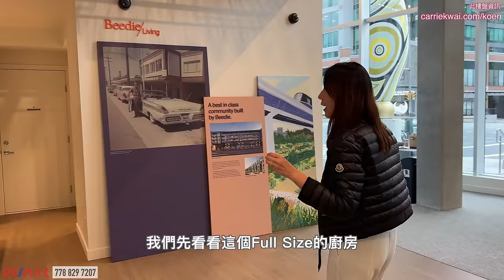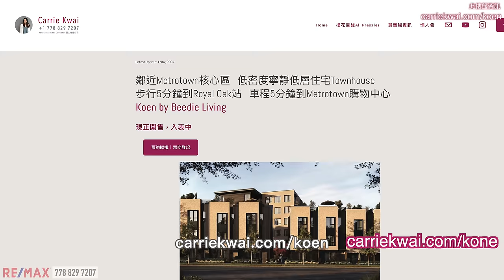【溫哥華地產】Burnaby巿區低密度住宅｜Townhouse + Condo｜預售KOEN＋現樓KIN｜放租x2｜中文字幕 4K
我們之前都很少分享Burnaby的Townhouse項目，而今次有大發展商預售一個Townhouse + Condo項目KOEN，加上鄰近Skytrain站和Metrotown，價錢合理，值得推薦一下。
而這個發展商Beedie在附近也新落成了一個Townhouse樓盤KIN，剛好這裡有兩個放租單位，可以給大家參考一下建築成品和質量。
KOEN這個項目的戶型十分方正實用，有冷氣的Townhouse / 低層Condo
Metrotown少數靠近市中心的低密度住宅，包括低層Condo及Townhouse單位，附近很多類似住宅的樓齡都在10年或以上。
Townhouse單位 — 價格約$1.3-1.4M，介乎在同地段3房Condo (約$1.2-1.3M) 與孖屋Duplex (約$1.7-2M) 之間；
Condo單位 — 相比一站之隔Metrotown核心區的Condo，價格便宜10-20%，$700K買到大一房，$800-900K有800-900呎大兩房，部分戶型也很四正實用
步行5分鐘到Royal Oak站，車程5分鐘到Metrotown購物中心。

項目名稱：KOEN
發展商： Beedie Living
地址：7232 Macpherson Avenue, Burnaby
期數：147 units
收樓時間: 2028年冬季，10%訂金
管理費: 約$0.56 per sq ft 包1個EV Ready車位 + 1個Locker

微信：carriekwai
所屬地產公司：Remax Crest Richmond